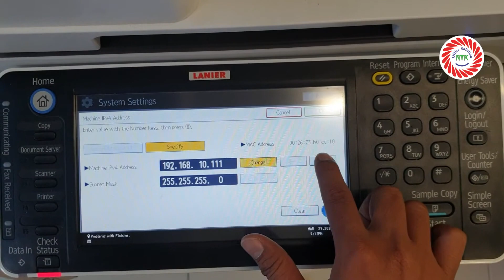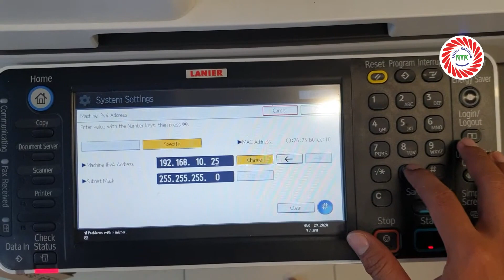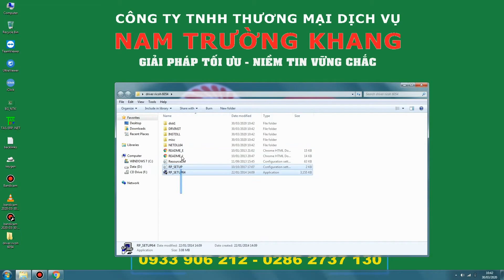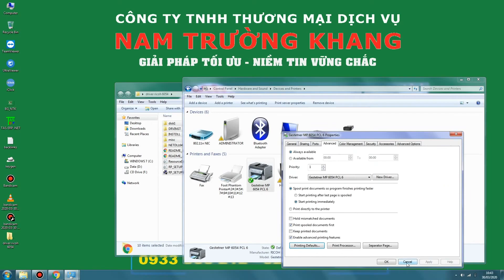[NAM TRƯỜNG KHANG] - HƯỚNG DẪN CÀI IN MÁY PHOTOCOPY RICOH TRÊN WINDOW 7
CÔNG TY TNHH THƯƠNG MẠI VÀ DỊCH VỤ NAM TRƯỜNG KHANG
MUA, BÁN, CHO THUÊ MÁY PHOTOCOPY, MÁY IN CHUYÊN NGHIỆP, UY TÍN
VP HCM: 467/50/6 Đường Hà Huy Giáp, Phường Thạnh Xuân, Quận 12, TP. HCM
VP Phú Quốc: Ngã 3 Sân bay Quốc Tế, Ấp Đường Bào, Xã Dương Tơ, Huyện Phú Quốc
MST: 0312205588